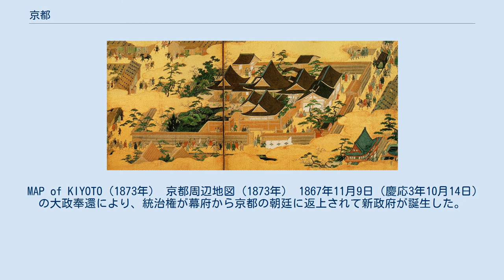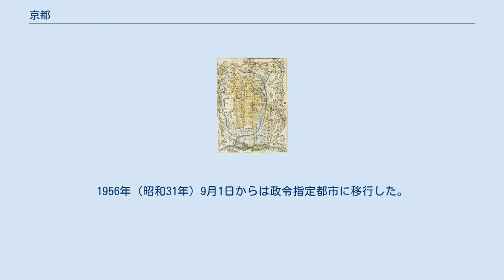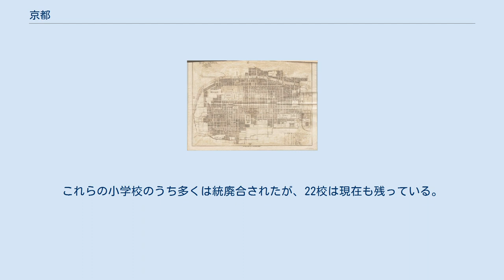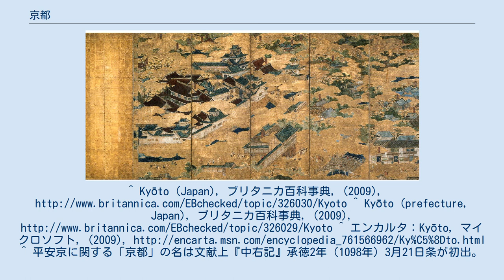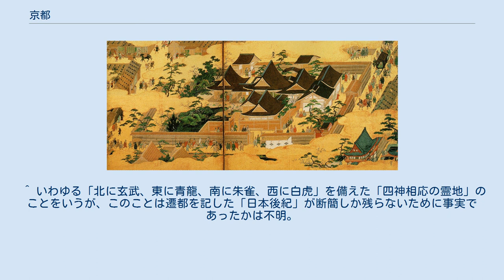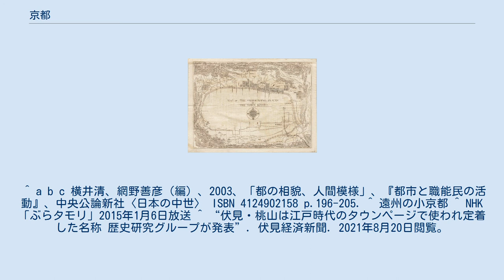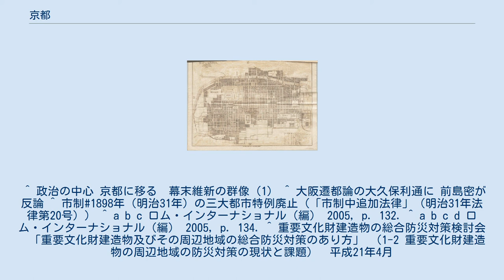京都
令制国一覧 」 畿内 」 山城国 」 葛野郡・愛宕郡 」 京都 京都の位置 京都（きょうと、みやこ、きょうのみやこ、英: Kyōto）は、日本の地名、都市。
 都、もしくは京ともいい、歴史的には794年以降日本の首都であった平安京で、当時は日本の政治・文化の中心地であった。
 現在の京都は、包括的地方公共団体・京都府の地域や、その府庁所在地たる基礎的地方公共団体・京都市の地域を指す。
 東アジアでは古来、歴史的に「天子様の住む都」「首都」を意味する普通名詞として京（きょう）、京師（けいし）が多く使用されていた。
西晋時代に世宗の諱である「師」の文字を避けて京都（けいと）というようになり、以後は京、京師、京都などの呼び名が用いられた。
 日本でも飛鳥京や恭仁京などが京都とも呼ばれた。
平安京において「京都」が、定着したのは平安後期からで、京や京師という呼び名も併用されていた。
その後、次第に「京の都」（きょうのみやこ）、「京」（きょう）、「京都」（きょうと）が平安京の固有名詞のようになり定着していった。
造都当時は「北京」とも呼ばれた。
対して奈良のことを「南京」と呼んでおり、以後長らく奈良の代名詞「南都」として多用された。
 京都は、古く詩文において中国王朝の都に因み、洛陽、長安などと呼ばれた。
一説に、平安京を東西に分割し、西側（右京）を「長安」、東側（左京）を「洛陽」と呼んだという。
ところが、右京すなわち「長安」側は湿地帯が多かったことなどから程なく廃れ、市街地は実質的に左京すなわち「洛陽」だけとなった。
このため、「洛陽」とはすなわち京都を指す言葉になり、その一字を採って「洛」だけでも京都を意味することになったとされる。
また一説に、平安初期の文学に現れる洛陽、長安はそれぞれ左京、右京を指しているとは考えられず、ともに都全体を指していると考えられるところから、長安とも洛陽とも呼んでいたものが、のちに洛陽のみが使われるようになったと考えられるという（「平安時代史事典」『洛中』）。
京域内を「洛中」と呼び、京域縁辺を「洛外」、京都以外から京都へ行くことを上洛と呼んだ。
特殊な例として「下洛」という語が平家物語に見られる。
山法師が京中を侵すことを指した。
現在でも洛南・洛北・洛西・洛東といった呼称が使われ、私立洛陽総合高等学校など固有名詞に残る。
また、京都に行くあるいは来ること、すなわち京都入りを入洛ということがある。
 平安京復元模型（京都市平安京創生館で撮影） 京都は、桓武天皇が784年の長岡京に続いて、794年平安京に遷都したことに始まる千年の都である。
京都に都が移された理由は諸説ある。
例えば、長岡京の建設責任者であった藤原種継が暗殺されたことや、長岡京が桂川や小畑川氾濫によりしばしば水害に遭ったからとする説、長岡京での早良親王怨霊説などである。
 平安京は中国の風水に適う地（「四神相応の地」）として撰地されたとの伝えがあり、南に開け、他の三方を山に囲まれ、東に鴨川が、西に桂川が蛇行しながら南へと流れている。
 京域は、東西約4.5km、南北約5.2kmの長方形で、内部は正方形の街区をもっていた。
これら街区は、平城京では街路の中心線を基準としていたため街路の幅の違いによって宅地面積の広狭差が生まれたが、平安京では街路の幅を除いて形成されたため、場所による宅地の広狭が生まれることはなかった。
本来なら羅城を巡らすべきであったが、羅城門の両側のみ羅城風の塀を設けた。
南北は北辺の一条大路から九条大路まで、東西は東京極大路から西京極大路まで、皇居と官庁街を含む大内裏は一条大路と二条大路の間、（東）大宮大路と西大宮大路の間に設けられた。
現在の千本通が当時の南北の中心街路である朱雀大路にあたり、真北には造都の基準となったとされる船岡山が位置していた。
また、大内裏のすぐ南には禁苑である「神泉苑」が設けられ貴顕の遊びの場となるとともに干ばつに際しては雨乞いの場となった。
この池は太古に京都盆地に広がっていた「古京都湖（古山城湖）」の名残とされる。
平城京で寺院の政治介入が甚だしく悪弊をもたらせたため、京域内の新設寺院は官寺である東寺と西寺に限られた。
造都に際して河川の付け替えが行われたとされ、堀川は鴨川の旧河道との説があるが、異論もある。
 建設開始から12年後の805年に、民苦を理由として新京造営を司る造宮職（ぞうぐ...